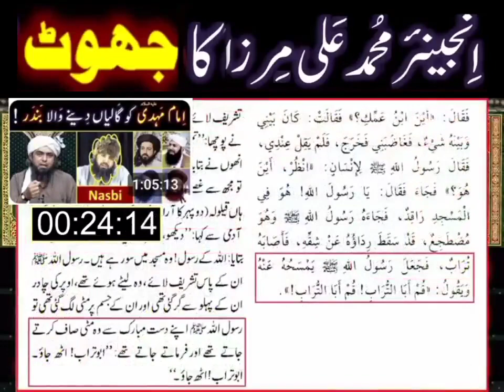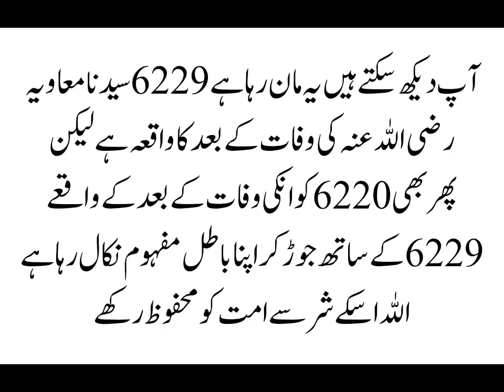مرزا جہلمی کا بڑا جھوٹ پکڑا گیا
1⃣: مرزا جہلمی اتنا مکار آدمی ہے کہ چند دن بعد اپنے ہی موقف سے فرار ہو جاتا یے
6220 اور 6229 کا کہتا یے ایک ہی حدیث یے
*لَّعْنَتَ اللّـٰهِ عَلَى الْكَاذِبِيْنَ*
حالنکہ 6220 سیدنا معاویہ رضی اللہ عنہ کی زندگی کا واقعہ یے جبکہ 6229 انکی وفات کے بعد کا واقعہ یے
 یہ بات ہم دلائل سے بھی ثابت کر چکے ہیں لنک 👇
اور اب تو خود مرزا جہلمی بھی مان چکا یے کہ 6229 سیدنا معاویہ رضی اللہ عنہ کے وفات کے بعد کا واقعہ یے

اسکے باوجود یہ دھوکے باز 6220 کو 6229 کے ساتھ جوڑ کر اپنا باطل مفہوم نکال رہا یے

2⃣: صحیح مسلم 6220 میں قصاص عثمان ؓ کا مسلہ تھا تو سیدنا معاویہ رضی اللہ عنہ نے سیدنا سعد رضی اللہ سے پوچھا آپ قصاص عثمان ؓ پر سیدنا علی رضی اللہ عنہ کے موقف سے اختلاف کیوں نہیں کرتے یعنی انکے اس موقف پریعنی قصاص عثمان ؓ میں تاخیر پر تنقید کیوں نہیں کرتے اور ہمارے موقف فوری قصاص کی حمایت کیوں نہیں کرتے یہ مطلب تھا بس
امام نووی رحمہ اللہ جنہوں نے صحیح مسلم کے باب قائم کیے ہیں وہ بھی یہی ترجمہ کر کے گئے ہیں کہ یہاں صحیح مسلم:6220 میں سب سے مراد قصاص سیدنا عثمان رضی اللہ عنہ پر سیدنا علی رضی اللہ عنہ کے موقف سے اختلاف کرنا ہے

3⃣: 6220 میں عربی لفظ سب موجود ہے جسکا معانی وہاں گالی یا لعنت نہیں ہو سکتا اس لیے مرزا جہلمی انکی وفات کے بعد کے واقعہ 6229 کو اٹھا کر لے آیا اور انکو ساتھ ملا دیا اور دھوکے میں مرزا اول سے بھی آگے نکل گیا

اب ہمیں بتایا جائے کیا سیدنا معاویہ رضی اللہ عنہ فوت ہونے کے بعد کے کسی واقعہ کے ذمہ دار ہیں؟

 یا وہ فوت ہونے کے بعد قبر سے اٹھ کر واپس آ گئے تھے؟

حاصل بحث یہ کہ 6220 سیدنا معاویہ رضی اللہ عنہ کی زندگی کا واقعہ یے اور یہاں لعنت و گالی کا نام و نشان نہیں

جس میں لعنت کے الفاظ ہیں وہ صرف ایک واقعہ یے اور مروان کی اولاد میں سے ایک مجہول شخص کا اور تب سیدنا معاویہ رضی اللہ عنہ اس وقت دنیا میں موجود ہی نہیں تھے

لہزاہ انکو ایک واقعہ کہنا مرزا ثانی کا جھوٹ, دھوکہ اور بدترین شیطانی وسوسہ یے